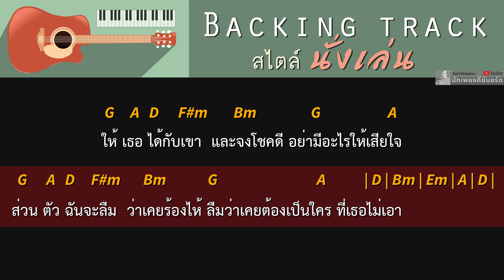ใจนักเลง - พงษ์พัฒน์ [ Backing track สไตล์นั่งเล่น | Key D | 85 BPM ] คอร์ดง่าย | ร้องง่าย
*ฝากกดติดตาม กดไลค์ กดแชร์ และอย่าลืมกดกระดิ่งแจ้งเตือนด้วยนะครับ*
*หากชอบคลิปนี้ กด Like กดปุ่ม Super Thanks ( ปุ่มรูปหัวใจ ) เป็นกำลังใจในการทำคลิปต่อๆไปได้ครับ *
- True Money หรือ พร้อมเพย์ หมายเลข O 8 O 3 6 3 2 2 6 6